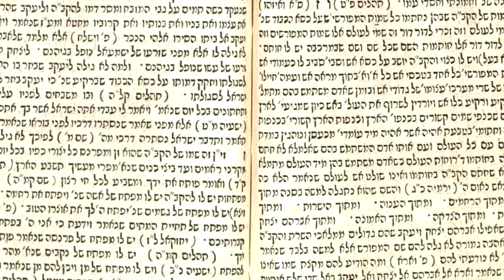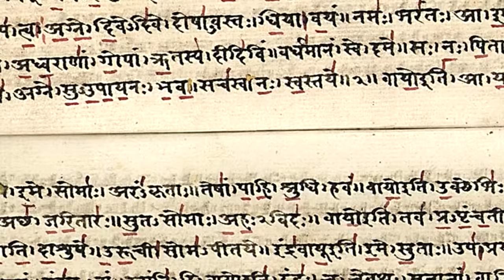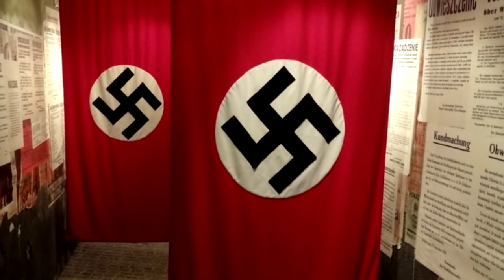Behind the Swastika - Origins of the Nazi symbol | History Hamster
The swastika is by most regarded as a symbol of cruelty, destruction and evil. However, the roots of the swastika go much further back than nazi Germany. In fact, it is a symbol that has accompanied humanity for thousands of years.